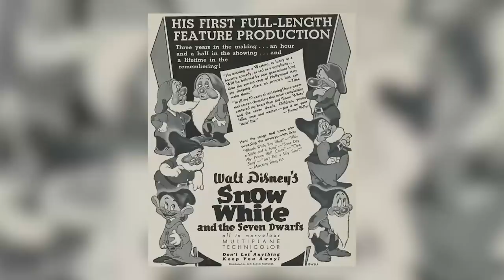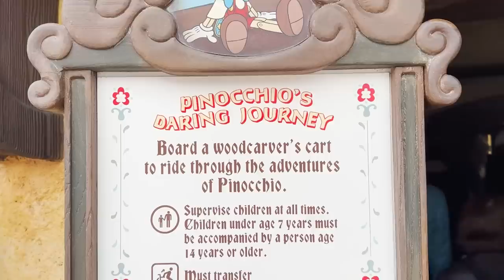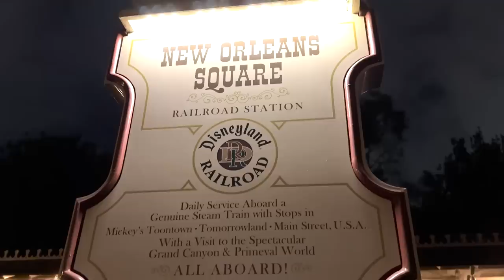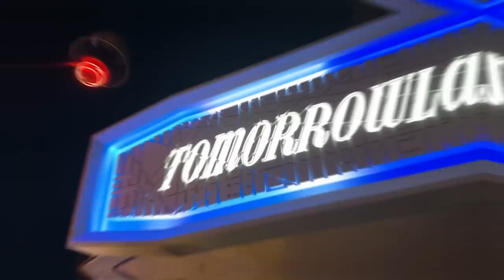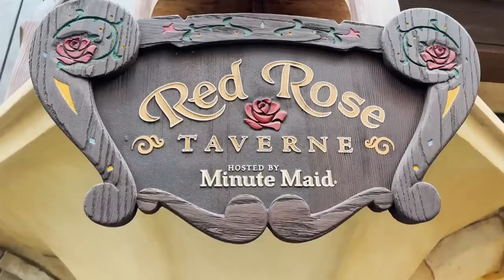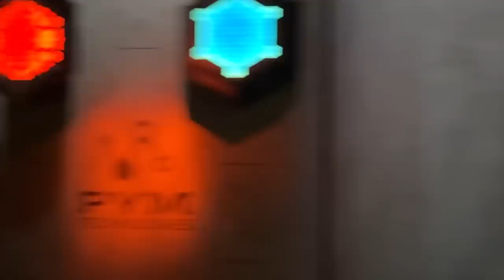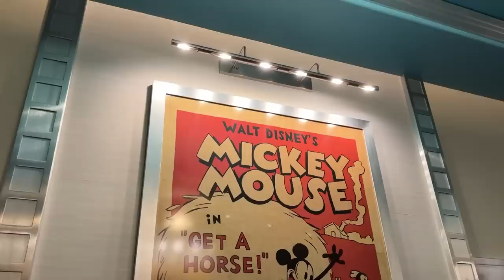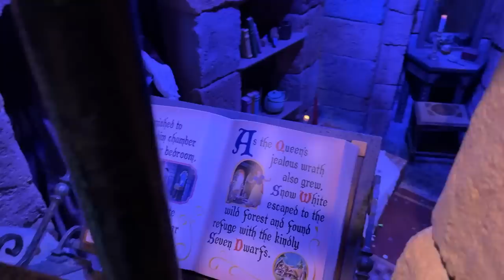Disney’s 100th Birthday: We Thought Up The BEST Way To Celebrate | Disneyland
The Walt Disney Company is celebrating 100 years of wonder and we're in Disneyland ready to party! Molly, Alan, and Max are taking you through the last century of Disney History, and highlighting an iconic moment of each decade. From the Mouse that started it all to the opening of Disneyland, and the 1964 NY World's Fair to the acquisition of Marvel (and beyond), get ready for a fun history themed day in the parks!